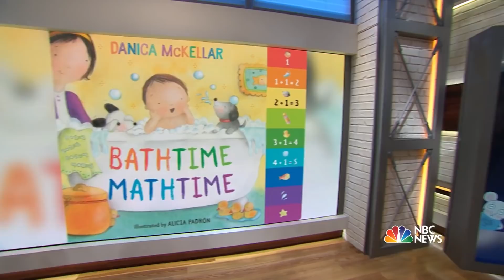‘Wonder Years’ Star Danica McKellar Hopes To Help Children Love Math | Megyn Kelly TODAY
Danica McKellar, the actress from coming-of-age series “The Wonder Years,” is an education advocate and author aiming to help children, especially young girls, understand math. The former child star tells Megyn Kelly about how the subject helped her learn who she was outside of the show, saying, if people work at it, they too can become “smarter and stronger” in mathematics.